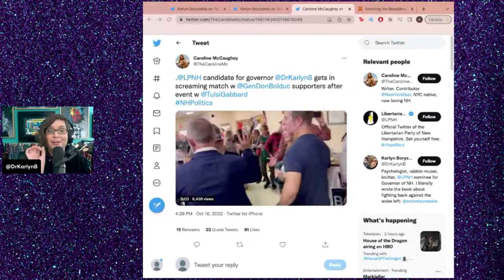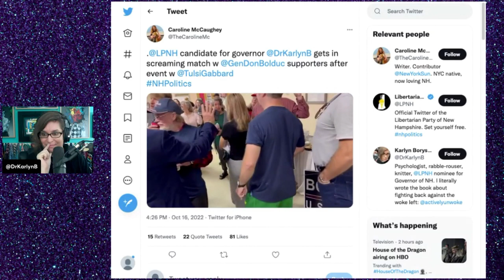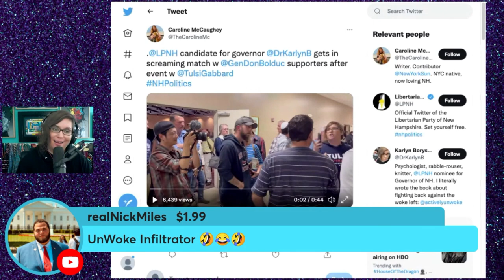Tulsi Gabbard RUNS AWAY, refuses to answer questions about why she endorsed a pro-war republican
Help me train 10,000 parents to find out what the schools are teaching

Bitcoin: 127WnV7TpGefjh7toGvWnBYyK9c1bMCNwk
Ethereum: 0x437d8be5749e5c3ae0509a02701d5bcd46bbba2b
Cardano: DdzFFzCqrhso1QDcpav51M3SDs5FPYZE4ogUUnEGoD5UL3Qpk96L7gBii2y9xZuhbiK76wHNMrap21DMUWbfuEttcabGY9u6e2fRFxKT